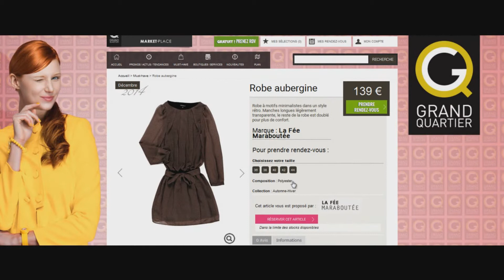Prenez rendez-vous sur mongrandquartier.com